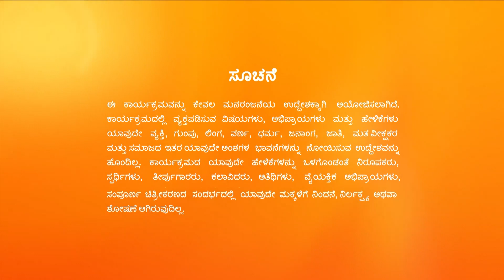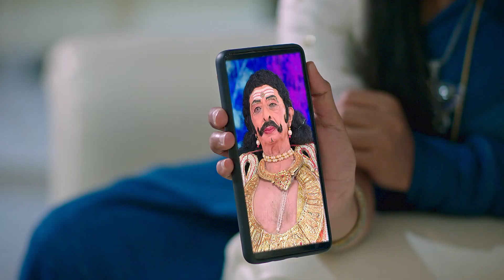Shrirasthu_Shubhamasthu_Ep81_Episode_20022023_kn.mp4